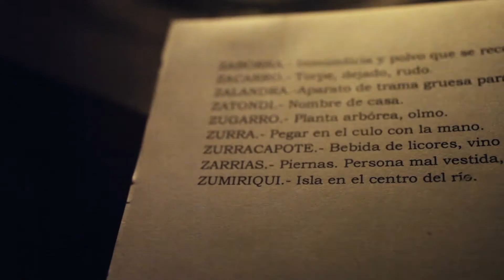Inconvenient Films 2020 | Zumiriki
Režisierius / Director: Oskar Alegria

Is it possible to travel twice to the same memory? The filmmaker built a cabin on an isolated river bank, just opposite his childhood island, which had disappeared under the water after the construction of a dam. The goal was to go back to that place, which had become invisible. Only the trees of the island where he’d played stood firm in the middle of the water, like the masts of a broken toy, so the air was the only space left, the only vestige of the past to be conquered. This film is a diary of a castaway in memories; 4 months of a Walden experience in a lost paradise with two hens, a small vegetable garden and a clock that stopped forever at 11.36 and 23 seconds.

Žodis „zumiriki“ nėra burtažodis, baskų kalboje jis reiškia „salą upėje“. Tačiau Oskaro Alegrios filme vyksta tikrų tikriausia kino magija – sala, kuri kadaise, pastačius užtvanką, pradingo po srauniu upės vandeniu – beliko kyšoti vos keli atkaklūs medžiai – staiga, kad ir trumpam, vėlei pasirodo. Tiek režisieriui, keturiems mėnesiams atsiskyrusiam nuo civilizacijos ir intymiai kino kamera fiksuojančiam bei perkuriančiam savo kasdienybę, tiek, aišku, šio neįprasto ir originalaus filmo, neabejotinai įkvėpto brolių Mekų kino, žiūrovui.